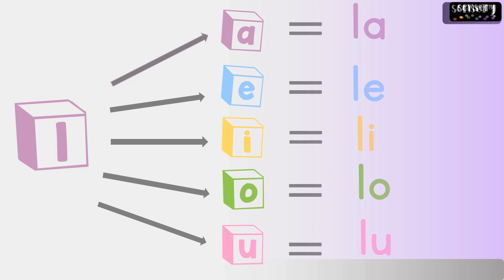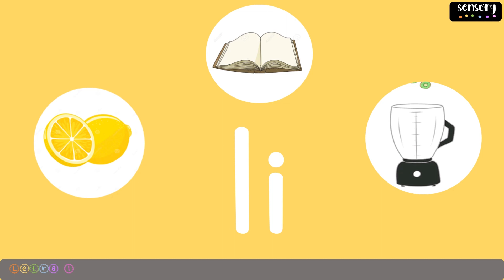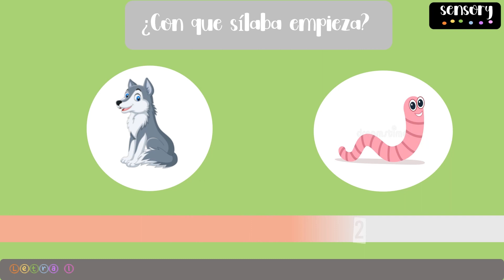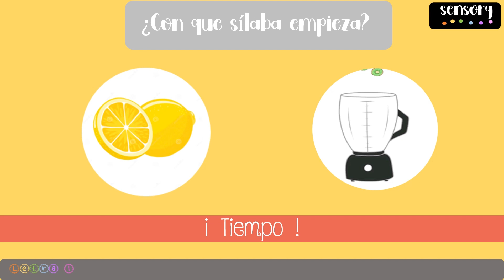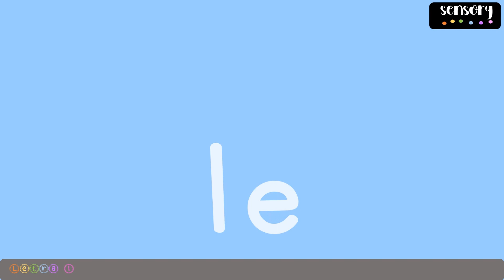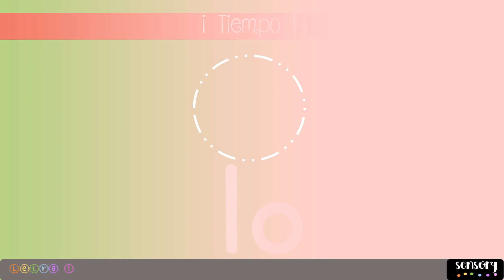¡ADIVINA CON QUE SILABA EMPIEZA! LA LE LI LO LU ✌😄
🔍📚 ¡Descubre las palabras con "la le li lo lu" y amplía tu vocabulario! 💡📖 ¡Aprende a identificarlas con este divertido video! 🌟🔎